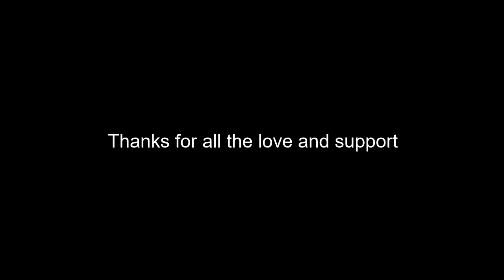Swinging in Marvel's Spider Man (NG+ Ultimate Difficulty)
Today I swing around in my passive 2nd playthrough of Spider-Man on ultimate difficulty in NG+. Enjoy :3